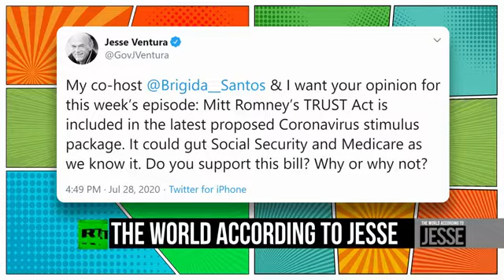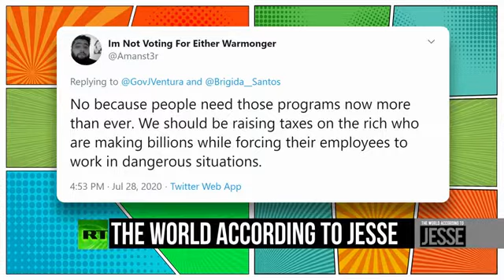Will HEALS Act Decimate Social Security Medicare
Jesse Ventura Show